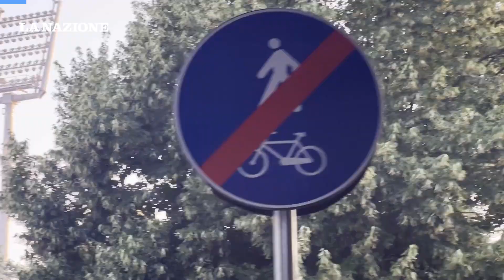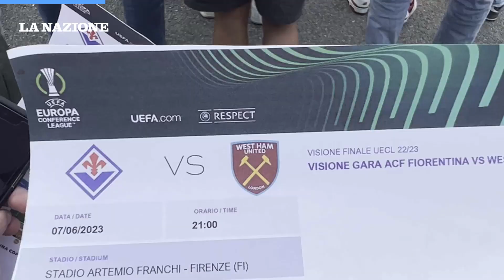Fiorentina-West Ham, il videoracconto di una serata da dimenticare (o forse no)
La sfida contro il West Ham che ha dato la Conference agli inglesi: riviviamo l’atmosfera dello stadio, con 32mila persone di fronte ai maxischermi.

Servizio di Michele Coppini per LaNazione.it